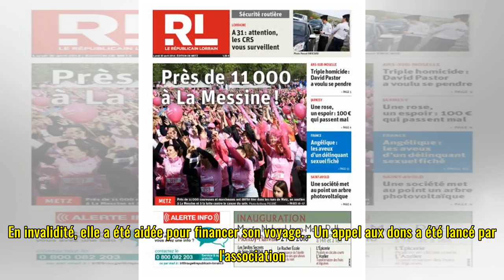Perdue à Belfort, une chatte est allée jusque dans le Pas-de-Calais